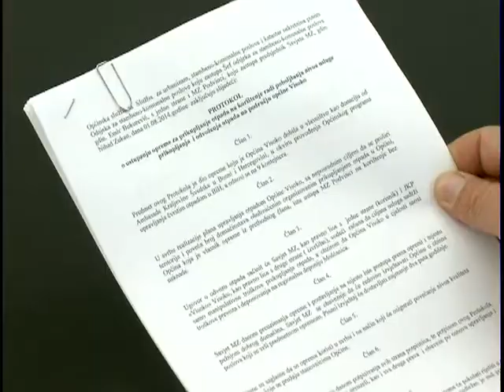Amra Babić - podjela kotejnera u 4 MZ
1.8.2014
magazinplus.eu